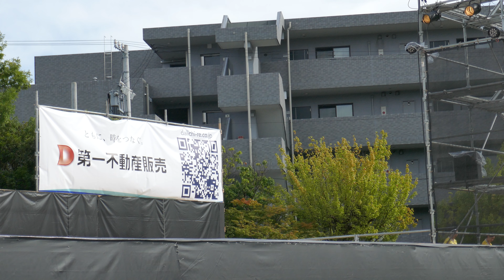41 皇學館大学”雅“ すずフェス2023［４Ｋ］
2023/09/02 第25回すずかフェスティバル1日目